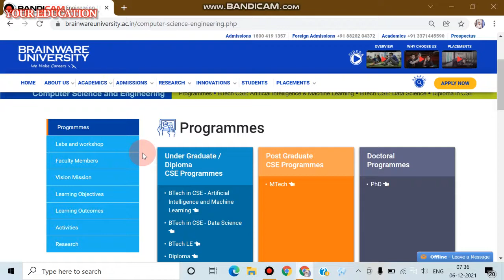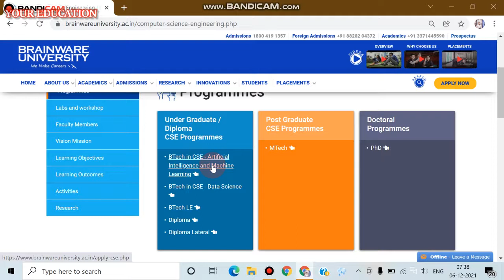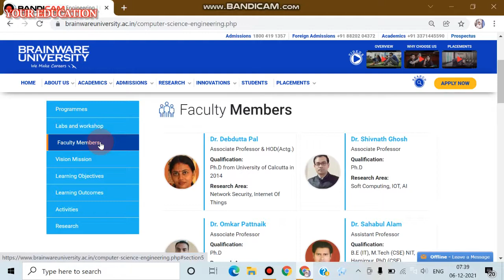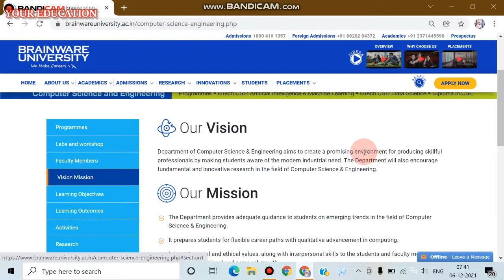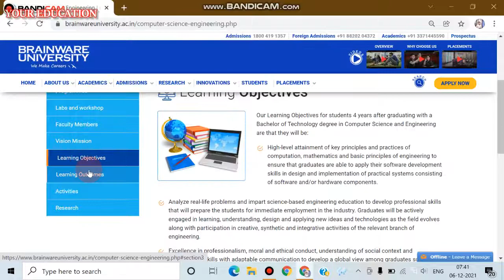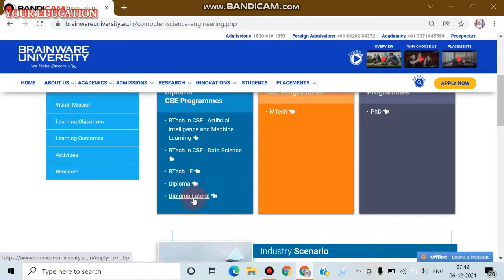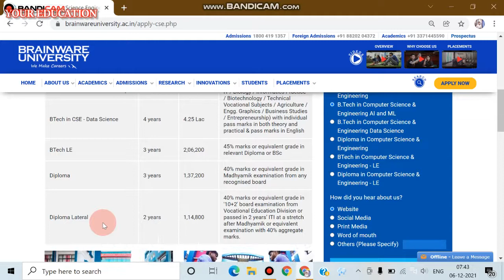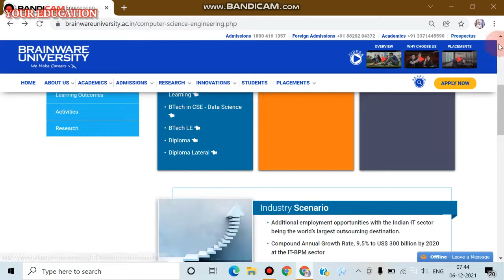B.Tech in Computer Science Engineering in Brainware University. Brainware University Kolkata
Additional employment opportunities with the Indian IT sector being the world’s largest outsourcing destination.

Compound Annual Growth Rate, 9.5% to US$ 300 billion by 2020 at the IT-BPM sector.

Growth of the Indian IT sector is expected to rise and reach US$ 350 billion by FY 2025

salient features

Leading to international certification from Microsoft, Red Hat and Oracle

Practical training and projects cover Database Administration, OCP/OCA, System Maintenance, Java SE 7 and Android Application

Exhaustive pre placement and soft skills training by in-house trained experts for proper job placement

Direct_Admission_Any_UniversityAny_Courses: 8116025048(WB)